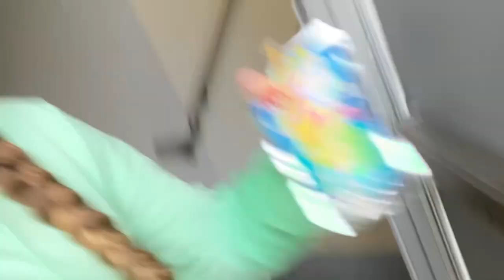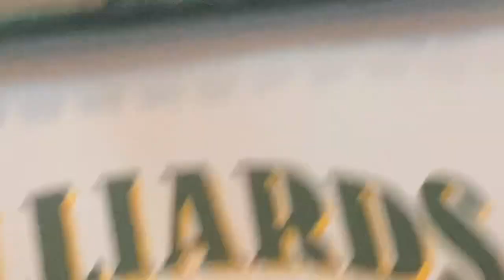BEHIND THE SCENES | Grace Church, The Music Man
Come see what it’s like to be in the Kids Chorus in a Grace Church musical production!

Thank you to Grace Church and Amy Christie for letting me be a part of this musical production

And thank you Pacific Records, and GCR Recordings for allowing me to release this content.

Sound effects and VES are licensed by Apple Inc.